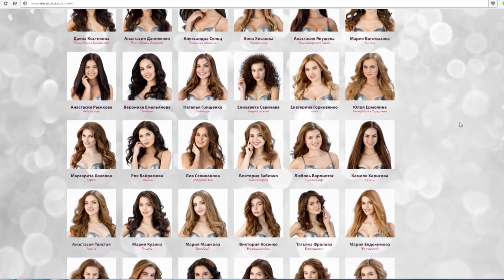Анапчанка Анастасия Толстая в списке самых красивых девушек России